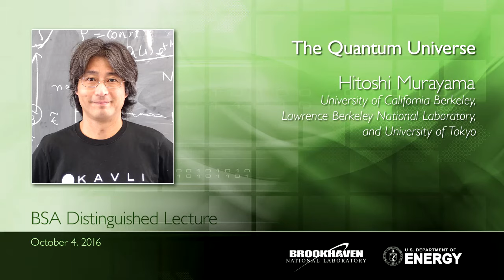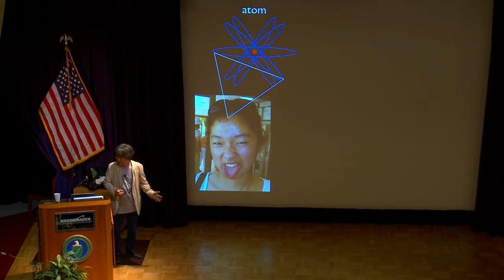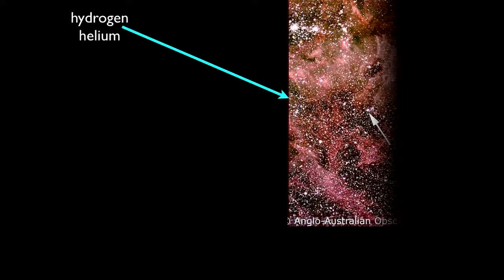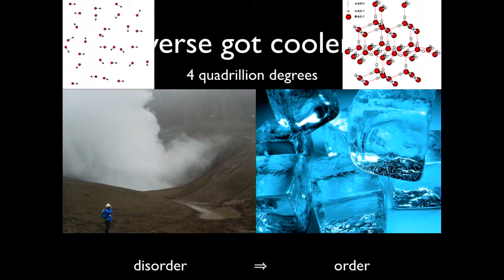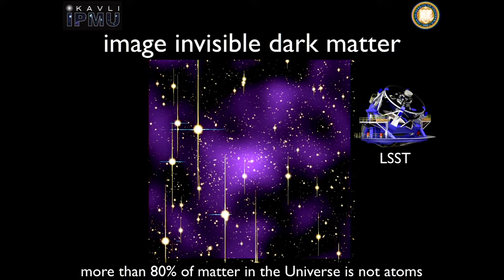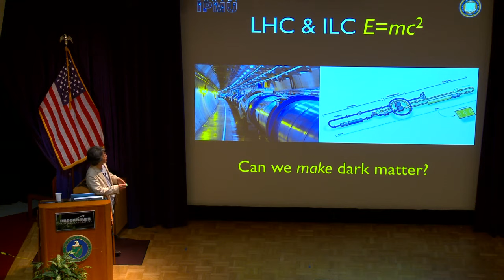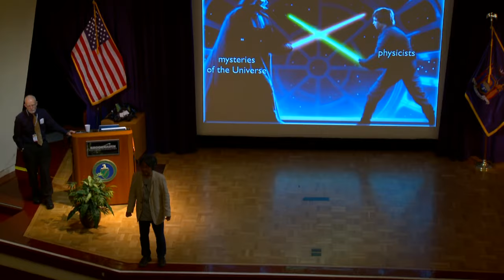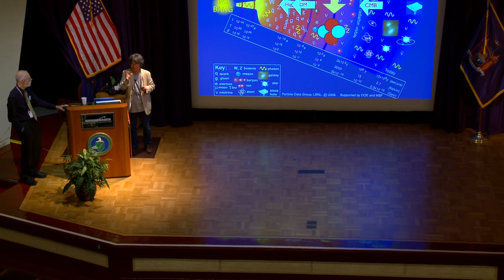The Quantum Universe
During this BSA Distinguished Lecture, Hitoshi Murayama discusses how scientists have major puzzles to solve by, for example, uncovering more about the Higgs boson discovered nearly five decades after it was predicted and investigating the mysterious, invisible dark matter that holds the universe together.